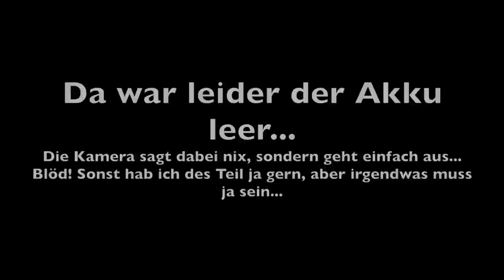Ben findet Wasser und erzählt was! Kleines-Winter-Survival-Training #3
Die Folge mit dem bisschen theoretischen Teil. :-) Ich bin eben Theoretiker. Dafür mit Überlänge! ;-)